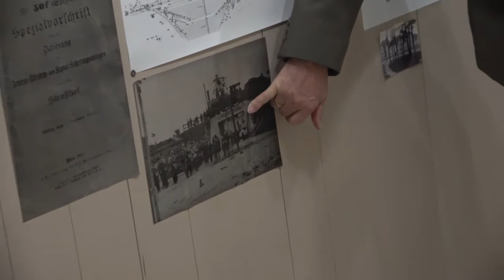Lange Nacht der Museen KULTURHAUS HEIMATMUSEUM STRASSHOF